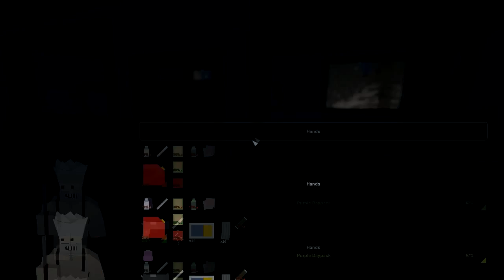Unturned - Custom Map! Greensquare Island - Feat. Spank3R | #9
So we got a little bored with what we were currently doing so we decided to find a new map and give it a try. Not to shabby I'd say. So damn dark though...